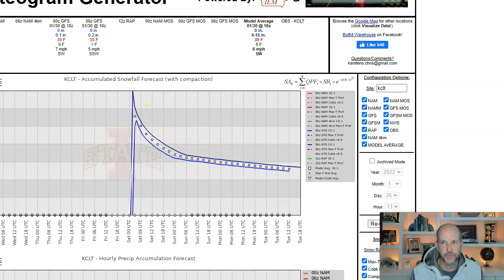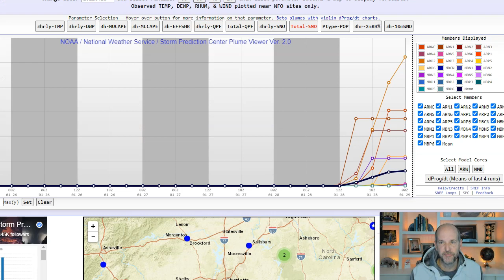A nor'easter is coming for the East Coast: Brad Panovich update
Tuesday WX VOG 1/25/2022: Nor'easter for the east coast but limited impacts locally right now. I still think we could see some brief snow mixed in at the end but the overall impacts look low right now. Here's the latest.

NOR'EASTER UPDATE FROM CHRIS MULCAHY

Another chance of snow is in the cards for the Carolinas by the end of Friday into Saturday morning but the bigger story will be what this low-pressure system does as it moves over the Atlantic Ocean.

What's happening
This low pressure will become a closed low which will allow it to rapidly intensify like a tropical storm or hurricane over open water. This will allow the central pressure to drop more than 24 millibars over 24 hours, which will drastically increase the wind field. This means New England could see wind gusts from 30-50 mph, up to a foot or more of snow in some locations along with coastal flooding.

How does this affect the Carolinas?
As of Tuesday morning, it's far too early to say exactly what this system is going to do. There's still a massive disagreement between the two major long-range computer models (the GFS and EURO) on when rain will transition over to snow. It could happen early in the day Friday, or it could be later in the evening. The timing is also vital to where a rain/snow line will develop.